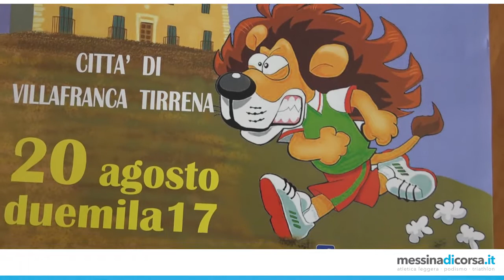Trofeo Podistico "Il Mare tra le Terre" | Con l'Organizzatore Angelo Bonfiglio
Intervista di Alessandro Calleri
Immagini Nino Famà